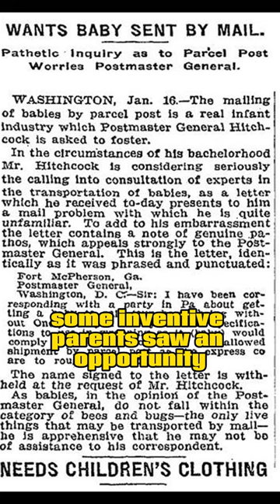No Babies Please!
In 1931, an extraordinary incident occurred when a baby was mailed via the United States Postal Service. This unusual event took place in the small town of Glen Este, Ohio. The baby in question was a 10-month-old boy named Charles W. Nash, belonging to Mr. and Mrs. Jesse Beauge.

The couple decided to send their baby through the mail as a cost-saving measure. They carefully packaged young Charles in a cardboard box and affixed 15 cents' worth of stamps to the box. To ensure his safety, they also purchased $50 worth of insurance for him.

The package containing baby Charles was delivered by the postal service without incident. The attention surrounding this peculiar event brought both local and national media coverage, sparking a mixture of fascination and concern.

While this incident may appear astonishing today, it is important to note that at the time, rural communities often had close relationships with their local postmen, whom they considered trustworthy figures. Despite this element of trust, the United States Postal Service reacted to this incident and swiftly issued a directive explicitly forbidding the transportation of humans through the mail.

The mailing of baby Charles remains a unique and remarkable episode in postal history, serving as a testament to the innovative thinking of individuals and the subsequent measures taken to prevent such occurrences in the future.